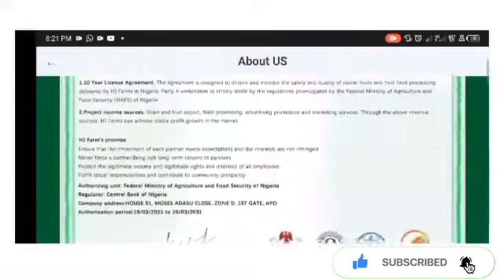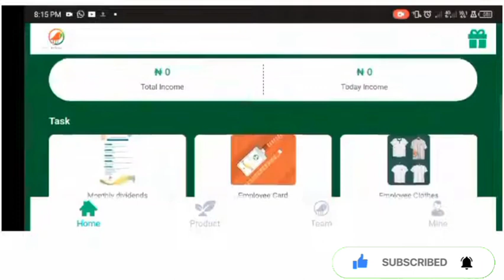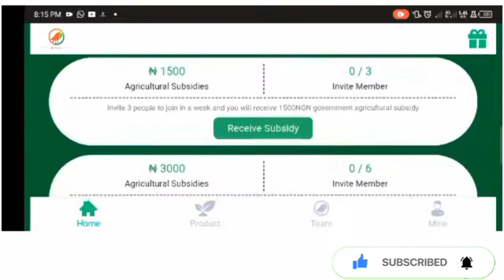UAAG GRANT: UAAG DISBURSEMENT NEWS TODAY | WATCH THIS#uaaggrant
▬▬SEARCHES. ▬▬
theobarth update,
▬▬Video Tags. ▬▬
                                                               AND ALSO
▬2. 00:30
▬3. 01:00
▬4. 02:00
▬5. 03:00
▬6. 04:00
▬7. 05:00
▬8. 06:00
▬9. 07:00
▬10. 08:00
▬11. 09:00
▬12. 10:00